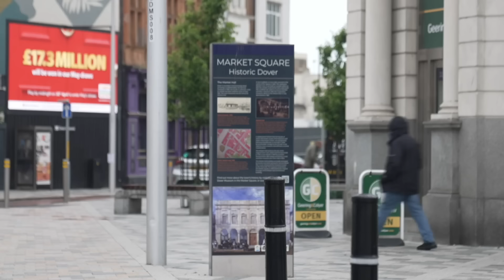Labour’s Angela Rayner will face no further police action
It is being reported tonight that Diane Abbott - the first Black woman elected to Parliament - will not be allowed to stand as a Labour candidate in the general election.

She had been under investigation for anti-Semitic comments.

But another prominent Labour MP found out today she is in the clear.

Greater Manchester Police said they would take no further action against the party's deputy leader Angela Rayner over the sale of her council house in Stockport nine years ago.